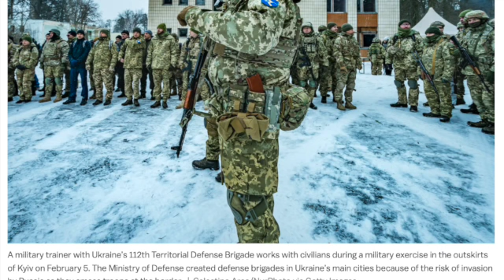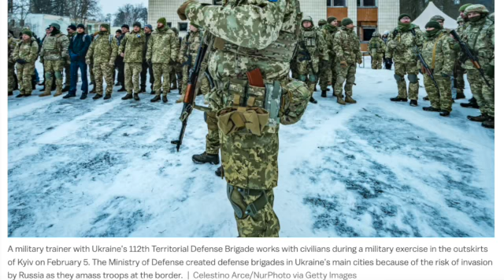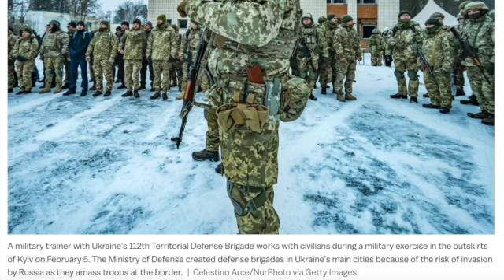俄烏衝突：美國何以不斷打對家的開口牌；英中衝突：中國何以支持阿根廷 【大觀演繹】2022-02-13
Summary：
1. 俄國製造更緊張局面，但又很猶豫開戰
2. 美國不斷鬼殺咁嘈，志在令俄國更猶豫：計劃是否全被美國看破？
3. 美國亦逐步增強中東盟友武裝對應伊朗此第二戰場
4. 中國須全力反對「民族自決」的邏輯；但此與俄國有矛盾

睇返邊個平台適合去聽返，仲有其他平台都用得。請大家多多支持！
*因為技術問題，Apple podcast需要用Apple podcast條Link去access。